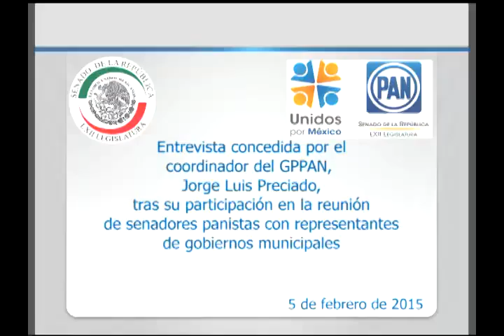Sen. Jorge Luis Preciado: Entrevista tras reunión con representantes de gobiernos municipales 060215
México, D.F., 5 de febrero de 2015.- Entrevista concedida por el coordinador del GPPAN, Jorge Luis Preciado, tras su participación en la reunión de senadores panistas con representantes de gobiernos municipales.